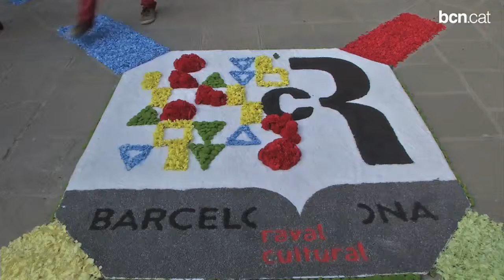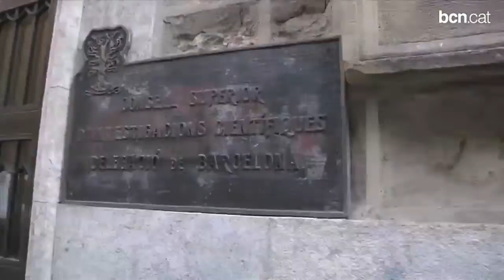El Raval, el barri cultural de la ciutat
Al Raval s'hi concentren més de 300 recursos culturals, des de grans equipaments com el MACBA a petits tallers d'artistes. El Raval Cultural pretén posar en valor aquests recursos, alhora que actuen com a element cohesionador del barri.